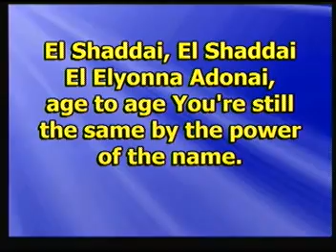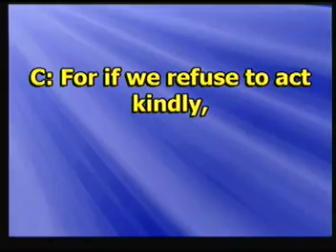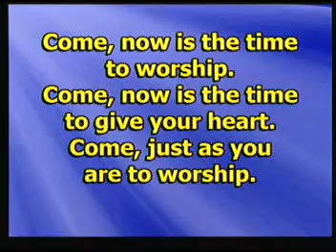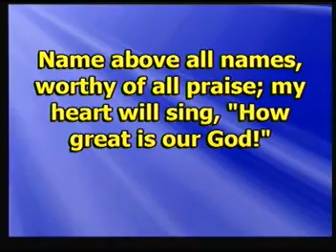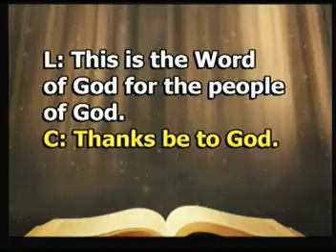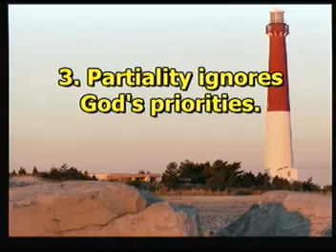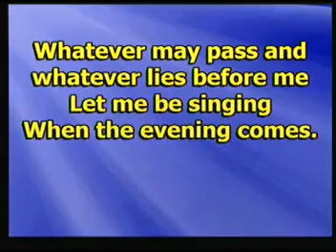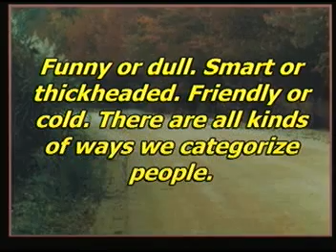9 30 2018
" How to Avoid the Sin of Partiality"